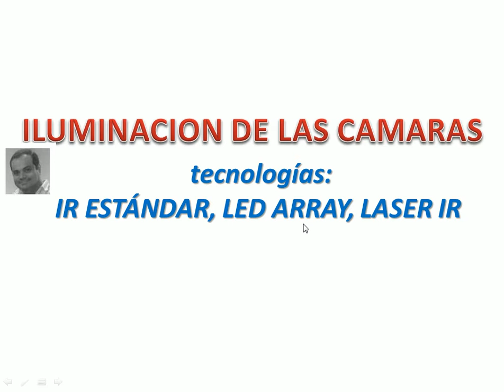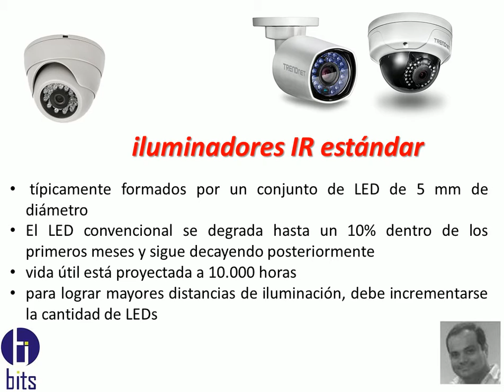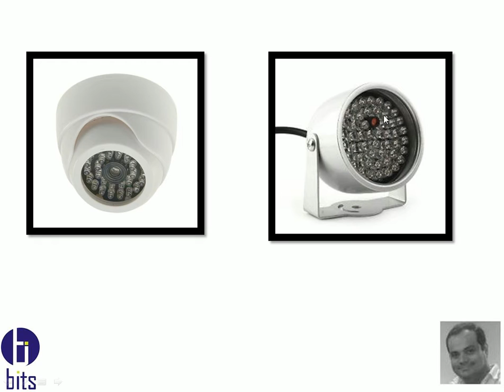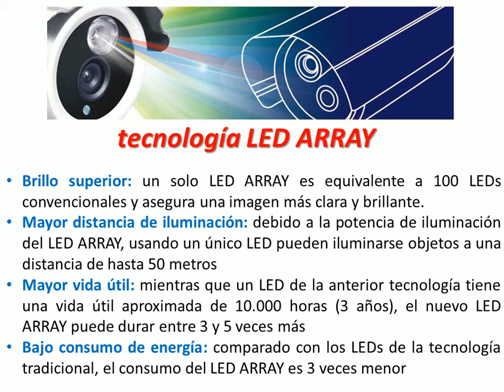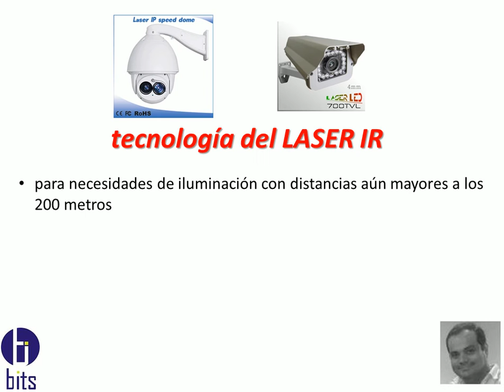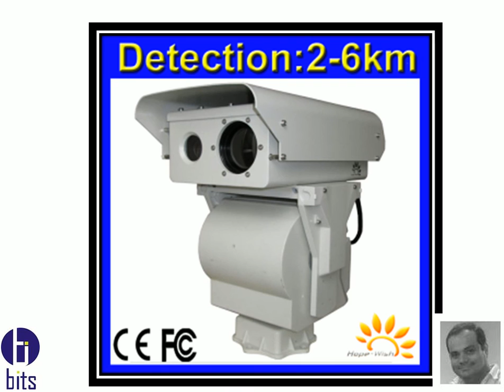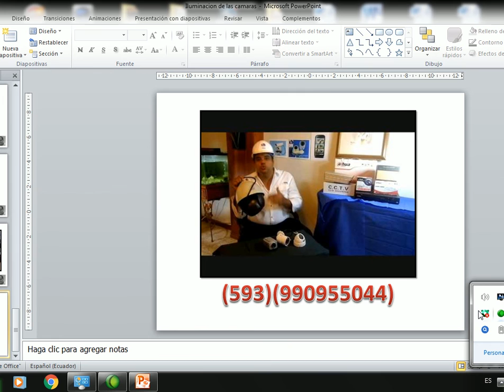Camaras de seguridad - Iluminacion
Tecnologías que existen para ver en la oscuridad.

Guayaquil - Ecuador